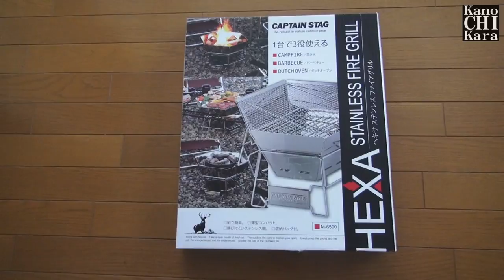【BBQも】ソロキャンプに向けて焚き火台を買いました【前編】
野良飯をもっと楽しむために、ソロキャンプにも役立つ焚き火台を購入しました。
「キャプテンスタッグ バーベキューコンロ 焚火台 ヘキサステンレス ファイアグリル M-6500」という商品ですが、これ1台でBBQコンロ、焚き火台、ダッチオーブンの3役が楽しめます。

主に焚火をする用途で買ったのですが、これから秋になって涼しくなってくると大勢でのキャンプにも一人キャンプにも活躍してくれそうです。
キャンプファイヤーしながらコーヒーを飲んでまったりする…というのもいいですよね。